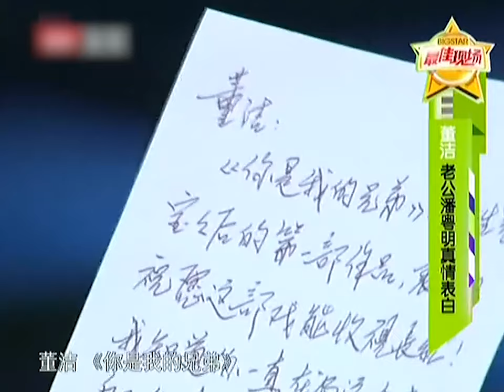出轨丑男王大治,泼前夫脏水,董洁潘粤明首谈离婚风波, 11年前就能看出来了【明星人物访谈】董洁